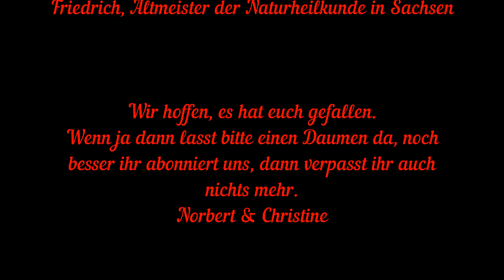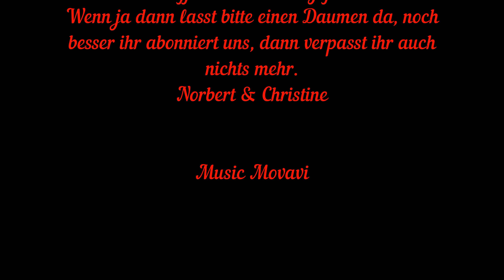Landvergnügen Seite 204 unten